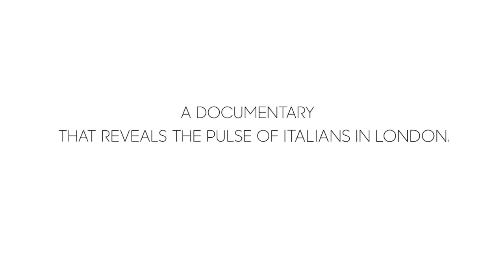INFLUX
A documentary that reveals "the pulse" of Italy and Italians in London, through the perspective of both established and newly-arrived immigrants.

by Marco Giannone - Francesco Giacomello Label Music selection Records Editoria Music selection.